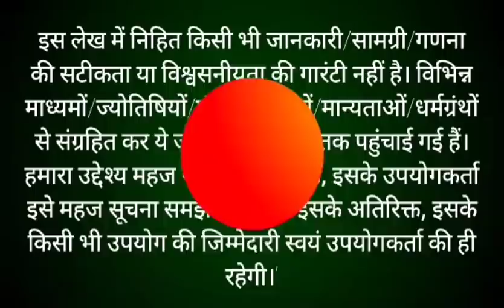नवरात्रि के चौथे दिन की मां कुष्मांडा की कथा | Navratri Katha day- 4